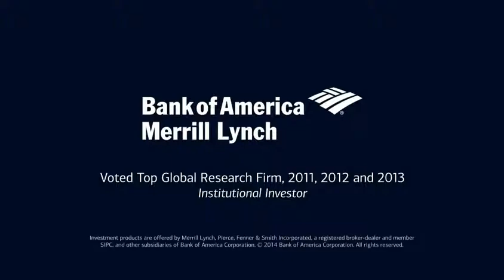Ebola Outbreak: Why Isn't There a Vaccine?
Aug. 1 (Bloomberg) -- The outbreak of the Ebola virus in West Africa has claimed the lives of 729 people so far. Dr. Ben Neuman of Reading University explains to Bloomberg why an old disease is so deadly.